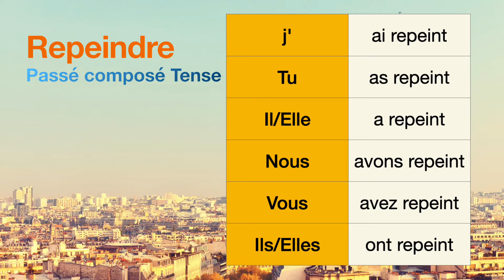How to conjugate Repeindre (to repaint ) in Passé composé tense.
The conjugations for Repeindre (to repaint ) in Passé composé are
j'ai repeint
Tu as repeint
Il a repeint
Nous avons repeint
Vous avez repeint
Ils ont repeint